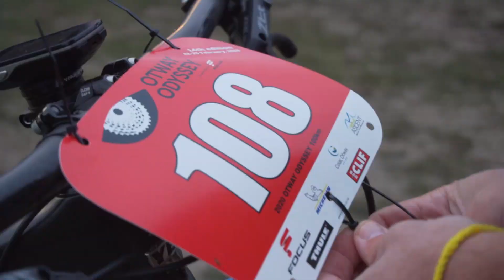Otway Odyssey 100km epic event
The Otway Odyssey presented by Focus has built a solid reputation as Australia’s most respected mountain biking event thanks to the quality of the single track, the challenging courses, the magnificent wilderness and the electrifying race atmosphere that welcomes any rider – elite, weekend warriors, novices and kids.

The 100km race from Apollo Bay is the premier event of the Otway Odyssey weekend and is a pulverising race for the most committed of riders. Feeling soft - then tackle the 30km and 50km courses or 10km kids event for an equally fun weekend on the bike.